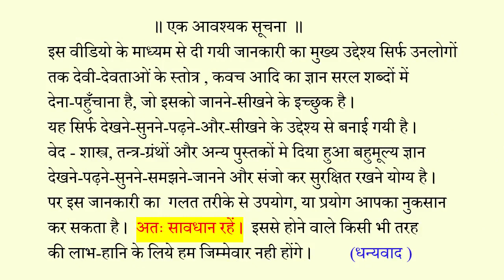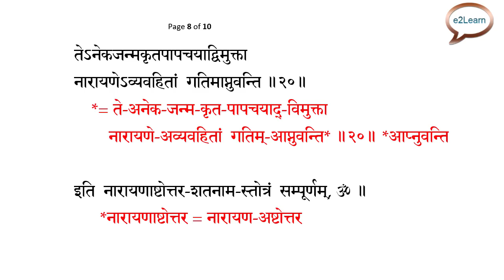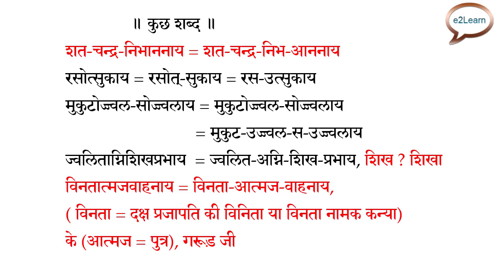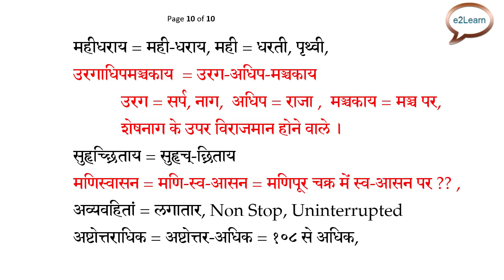श्री नारायण अष्टोत्तर शतनाम स्तोत्र | नारायण मन्त्र | Narayan Stotra | PDF Link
Hi All,
Welcome,

श्री नारायण अष्टोत्तर शतनाम स्तोत्रम्‌
108 Name Stotra of Shri Narayan
My PDF File :

श्री नारायण जी की संक्षिप्त पूजन विधि
My PDF File:

श्री राम अष्टोत्तर शतनाम स्तोत्रम्‌
आनन्द रामायण

श्री रामरक्षा स्तोत्र,
श्री बुधकौशिक विरचितं

श्री राम कवच, "वज्र कवचं"
आनन्द रामायण

श्री सीता कवचम्‌
आनन्द रामायण

श्री लक्ष्मण कवच
Laxman Kavach
श्री आनन्द रामायण

Narayan kavach
Mahabhagvata Puran

श्री विष्णु कवच
Shri Vishnu kavach,
Trailokya Mangal Kavach,
Narad Panchratra

ॐ नमो नारायणाय
अष्टाक्षर मन्त्र माहात्म्यं
( नरसिंह पुराण )

श्री महा नारायण अस्त्रम्‌,
श्री महानारायणास्त्रम्‌

श्री नारायण हृदय स्तोत्र,
अथर्वरहस्ये, उत्तर खण्डे,

श्री लक्ष्मी हृदय स्तोत्रम्‌,
श्री अथर्वण रहस्य से

श्री लक्ष्मी नारायण वज्रपञ्जर कवच,

श्री महालक्ष्मी पञ्जर स्तोत्र,
अथर्वण  रहस्य

श्री नृसिंह कवच , अपमृत्यु हरं

श्री नरसिंह कवचम्‌, ब्रह्माण्ड पुराण
Shrii NarasiMha Kavacha
Brahmanda Puraana.

श्री नृसिंह कवचं, "त्रैलोक्य विजयं"
ब्रह्मसंहिता से

श्री गरुड द्वादश नाम स्तोत्रम्‌,
( बृहद्‌ तन्त्रसार )

आशु गरुड़ कवचं –
आकाश भैरव तन्त्र से, पटल १४

सर्व व्याधि हर  अथवा
रोग नाशन वैष्णव कवचम्‌

Shri Siddhi Laxmi Stotra
(Daridraya Nashan)

Shrii KamalA Stotram
श्री कमलास्तोत्रम्‌

श्री सौभाग्य अष्टोत्तर शतनाम स्तोत्रम्‌

श्री सौभाग्य अष्टोत्तर शत नामावलिः

Kanak Dhara Stotra
(Adi Shankaracharya)

श्री लक्ष्मी सूक्त, Shri Laxmi Sukta

Radha Kavach
(Narad Panchratra)

Radha Kavach, Jagan Mangal kavach
( BrahmVaivart Puran )

About me ?

Why No Mobile Numbers, No Contacts ?

FOR GUIDANCE , EDUCATIONAL AND BASIC LEARNING PURPOSE.
Note:
I do not provide any Mantra, Yantra, Tantra, Mala,

 only for View, Guide and Learning basic Sanskrit texts  in more correct ways,

-Please Stay away and stay safe from Such
  Dangerous Unknown, Hidden, and Heard Occult Practices
 Thru various Mouth .

Though these type of sanskrit text are read by peoples in every society,
may put you in danger , so be careful.